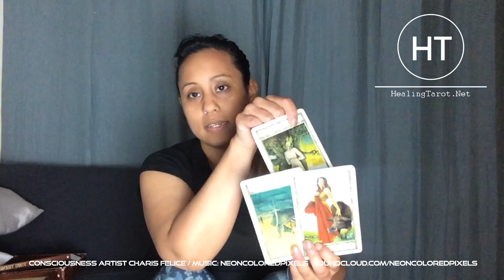VIRGO | They Love You A Lot For Your People Skills And They Miss You If You Would Leave